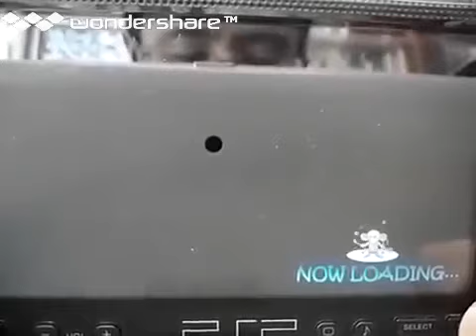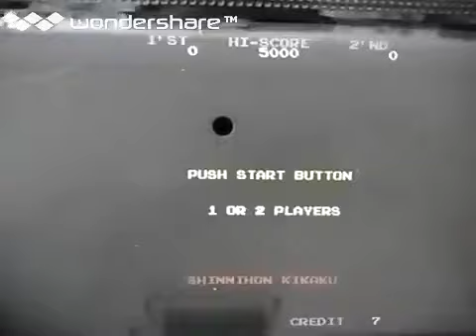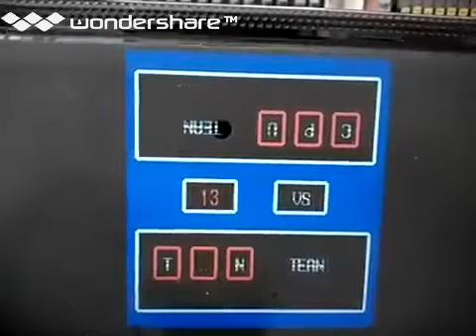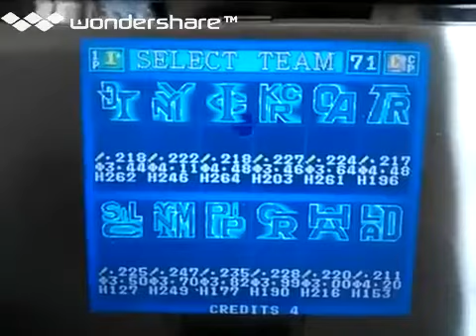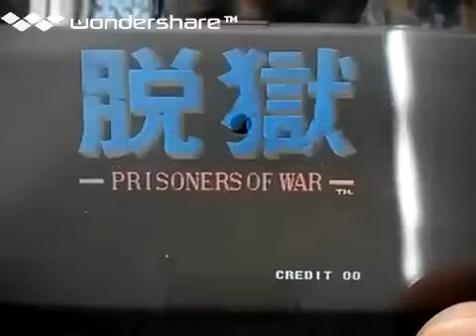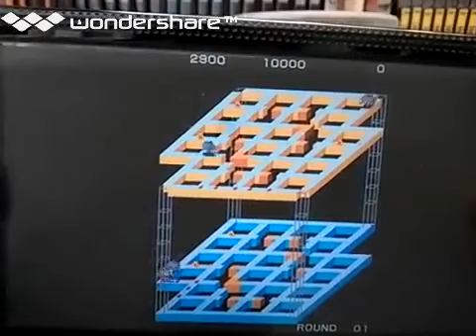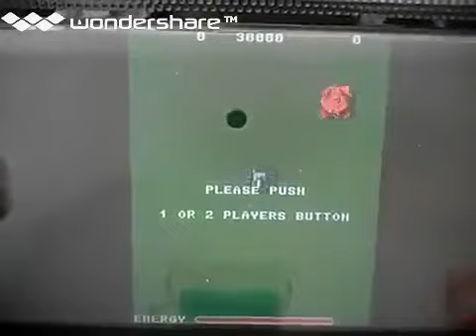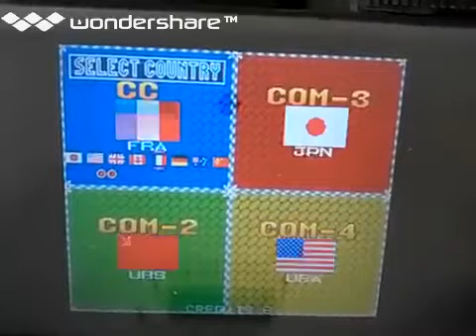[実況]「SNKアーケードクラシックス0（AC=PSP）」ネオジオ以前の全20作品プレイしてみた。